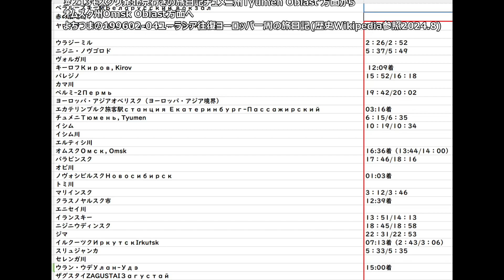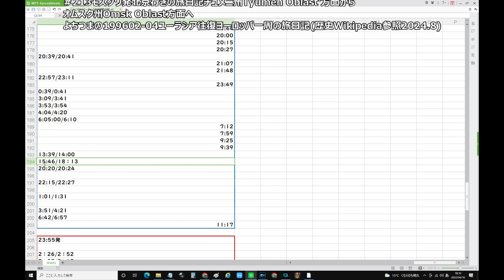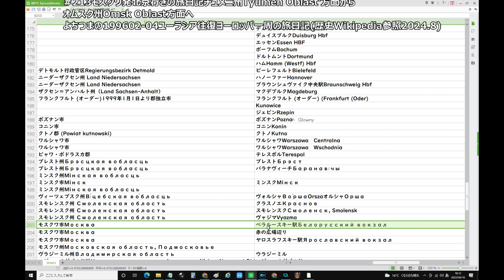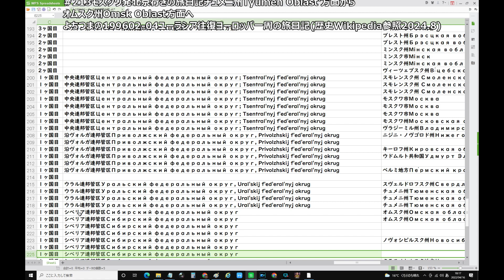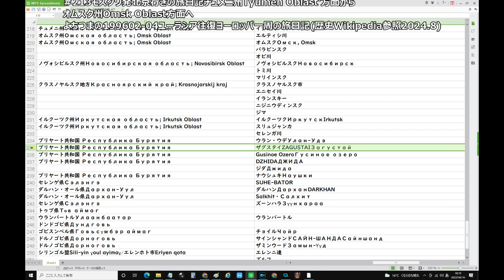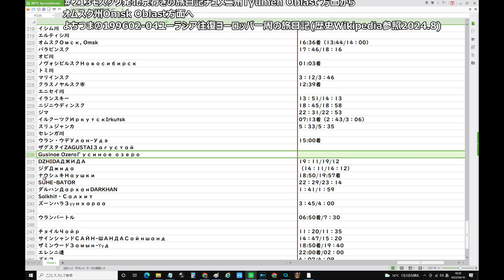213モスクワ発北京行きの旅日記チュメニ州Tyumen Oblast'方面からオムスク州Omsk Oblast方面へよちつまの199602 04ユーラシア往復ヨーロッパ一周の旅日記歴史Wikiped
8/25(日) 14:04更新

ヒズボラが大規模な「報復」攻撃
NEW
248
台風上陸する可能性高く 災害警戒
283
中古品買取店で強盗致傷疑い 逮捕
NEW
20
給料同じ 広がる「静かな退職」
2444
19浪して九大に合格 感動はなく
NEW
1225
スープストック離乳食騒動 舞台裏
NEW
37
大谷が2試合連発の41号逆転2ラン
1116
日テレ・安村アナ ロケで脱臼骨折
303

天ぷら総理, 政治音痴総理、ジャンク総理、未必の故意政治,不況と言わせないメディア操作、文春チルドレン、ジャニーキムたっ君、山手線大井町駅構想、京浜東北線大崎駅構想、静岡県内こだまのみ停車化構想、余った税収で株を買うってどういうこと？ドラゴンクエストビルダーズ2、ドラクエ、ウクライナ、コロナ、安倍教信者、トランプ、バイデン、　プーチン、ドローン、　男はつらいよ、消費税は利権の塊,、広告代理店派遣会社政治、利権のためだけの値上げラッシュ、おすすめ、切り抜き、ルーティン、こうなります、爆誕、マスク依存症、】、【、ゴメン　もうオレ言うわ,このヒトこのまま逃げる気です、グーグルテレビ局買収？、ザイム心理教、歩行者にも厳しい黒タクシー、芸能界闇投資、消費税の孫SZM、とにかく出たがりだけの嫌われエモン、静寂を平気でぶち壊すキャリーバッグを引きずる頭の悪いあなた、自己満足のためだけに他人に謝罪を求めるあなた、ウラゴネ付き正式採用、相棒金田一化構想,、エロヨガ、安易な音楽ビジネスが付いてくるランドアニメ、人生の経験を活かせない老人たち、人力IT, ジオラマ食堂、山田社長、イッキ見,ゼレンスキー、サミット、広島.バフムト,メイドインチャイナの日本政府、ユーチューブで遊ぶ国会議員、プリゴジン、岸田増税マルクス主義、電子書籍とドライアイ、戦争依存症,領土欲張り国家,サムネにイチイチ自分の顔ユーチューバー、独裁化インフルエンサーの悲劇、広告代理店にハメられた芸能人,岸田NG,秦氏、ユダヤ、増税の一番の仕返しとは、まるでサークルやクラブ趣味道楽三昧な公共事業,週刊誌と広告代理店とタレントの自作自演ショー。ITを知り尽くしているはずなのにYouTubeに頼っているヒト,自作自演のトラブルショー」、木原、ネタ切れユーチューバー、1リットルガソリン＝1ドル利権構想、ビッグモーターと保険の窓口、ミリタリーワールドゲームズコロナ、セルフレジの見張り、天才ぶらないと気が済まないインフレンサー、天皇豪族の御用達ステマインフレンサー利用ビジネス、テレビショッピング等のネット配信完全移行構想、内緒で資産預かり屋,パンチラJKまーんちんぐバンド、自民党利権コーディネーター、日本保守党、上海電力、経団連、川勝、万博、駅に到着しても接続回避のため扉を開けない京王線笹塚駅、リニア、蓮舫、石丸、